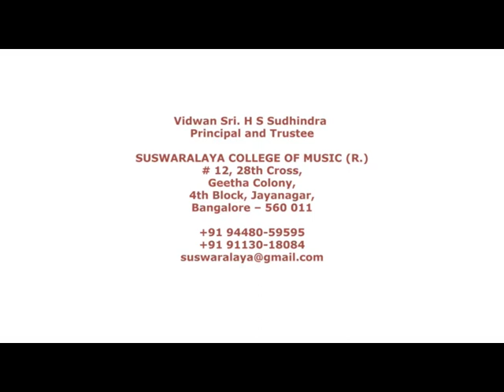7 Nija dasavarada kalyani adi patnam subrahmanya aiyyar